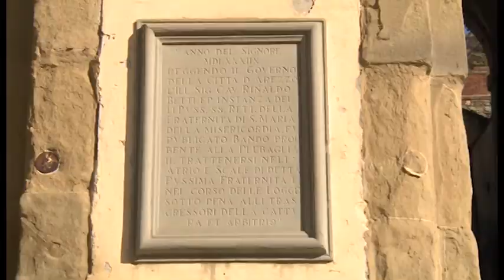Sos Arezzo Tv - Logge Vasari e centro storico